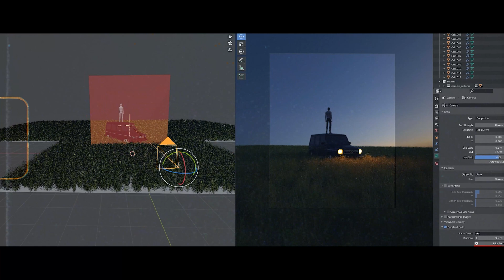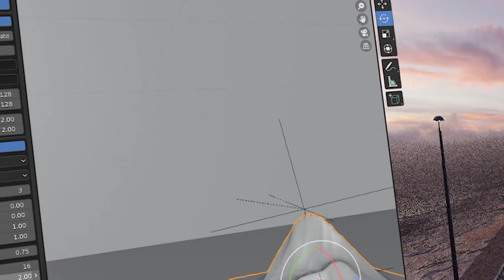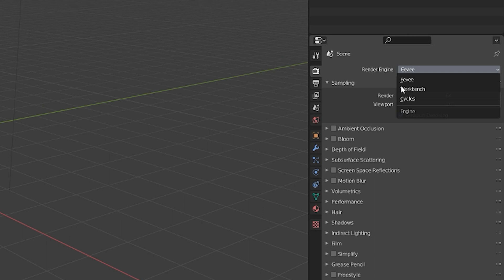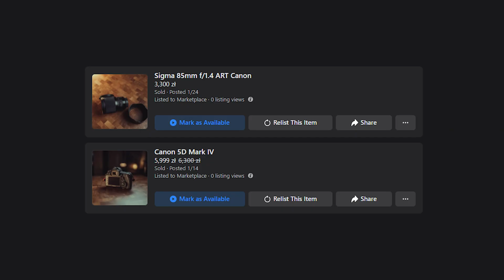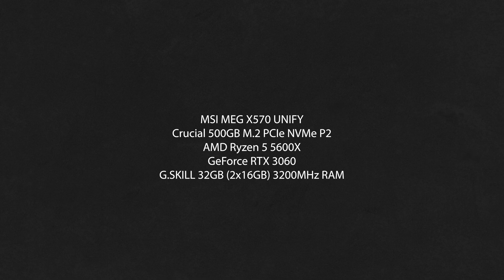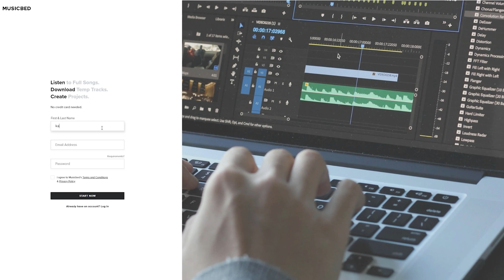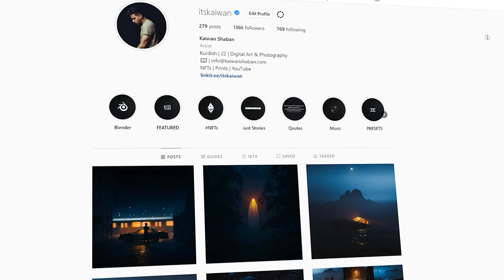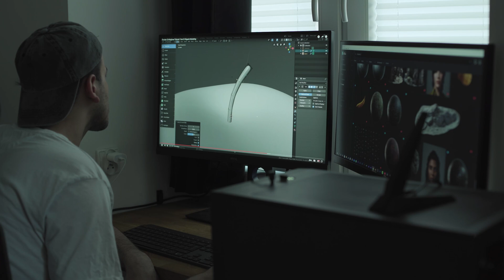How I learned 3D in just 90 Days | Blender 3D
CHAPTERS:
0:00 - Intro
1:11 - What is 3D Art?
3:03 - You might need a PC
5:52 - MusicBed
7:37 - Experience
9:34 - 20/80 Rule
11:45 - Patience
13:41 - Outro